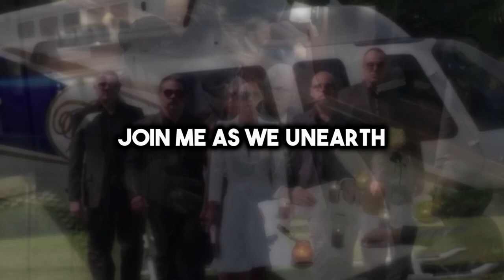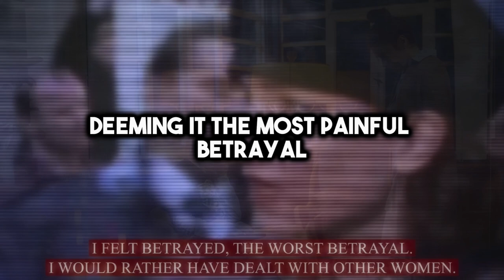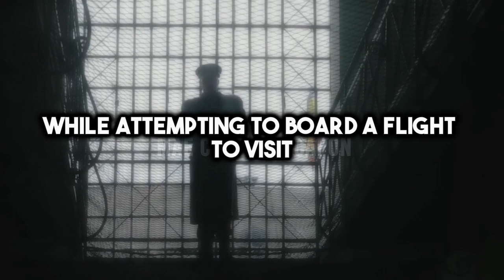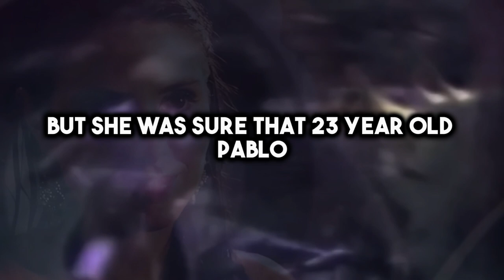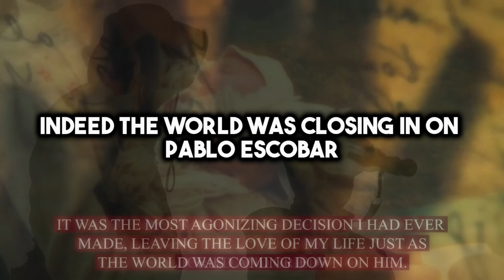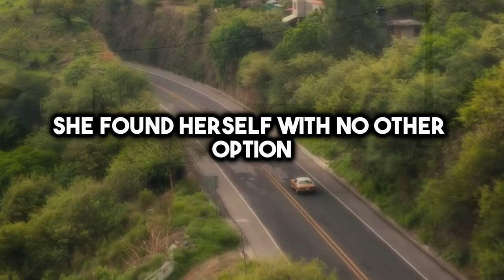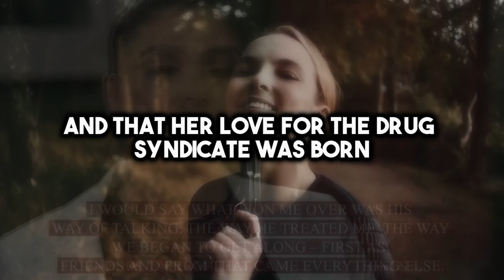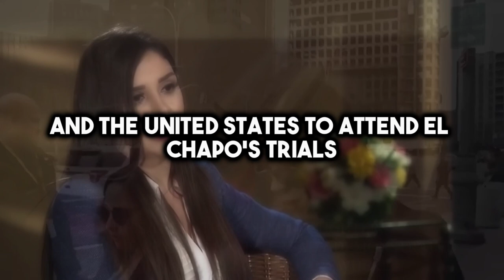Inside the Lives of Notorious GANGSTERS' WIVES! | Revealing Shocking Secrets | Crime Stories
Get ready for an explosive journey into the secret lives of gangsters' wives! 🔥😱

In this eye-opening video, we delve deep into the untold stories of Victoria Gotti, Maria Licciardi, May Capone, Victoria Hanau, Maria Elvira Murillo, and Emma Coronel.

These strong-willed women defied the odds and stood by their notorious husbands in the criminal underworld.

From love and betrayal to daring escapes, their stories will leave you speechless! Don't miss this thrilling episode of Crime Stories. 💃📺